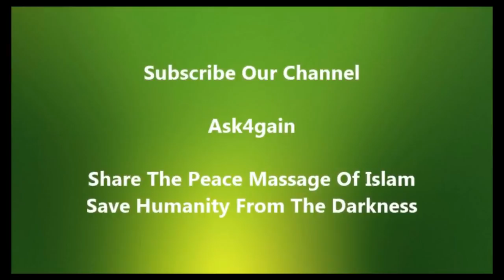There are three sister accept Islam | Noman ali khan | A.Rehman & bilal